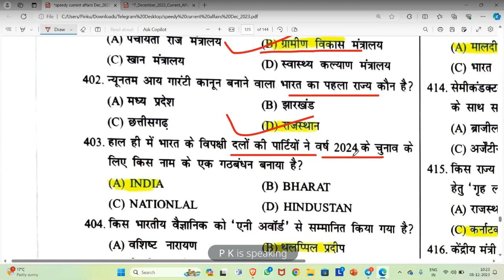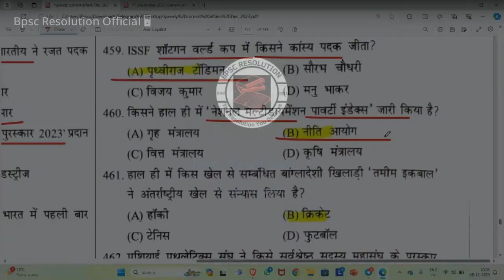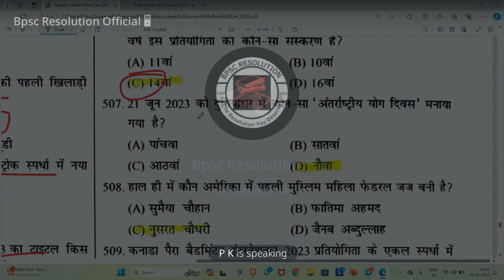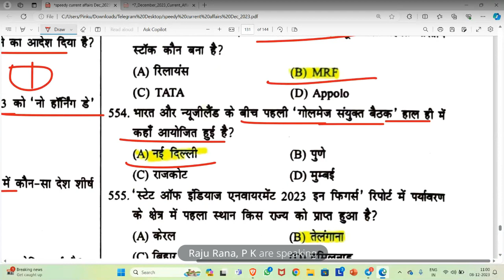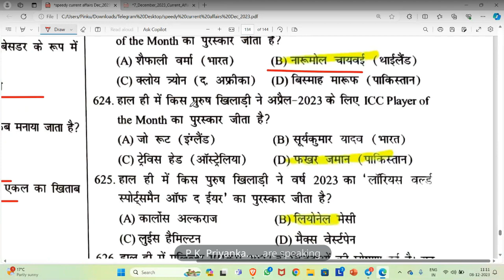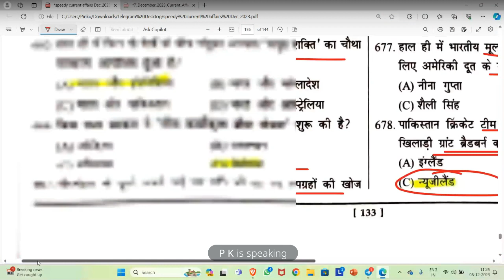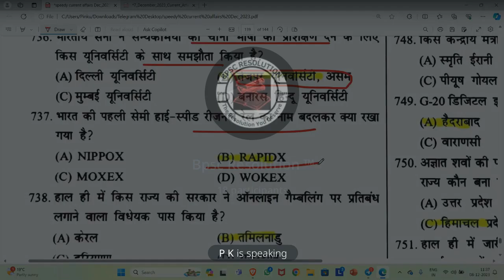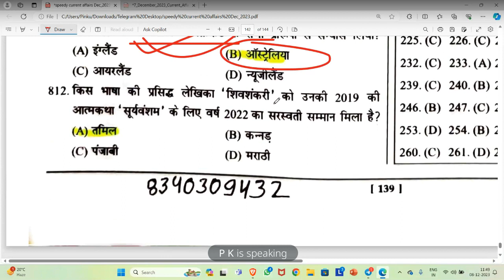Important MCQ Current Affairs For Upcoming Exam